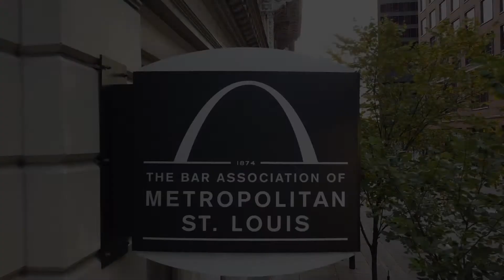BAMSL - Connecting Lawyers: Vince Taormina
Attorney Vince Taormina shares how he became involved in BAMSL